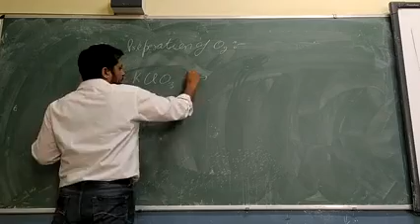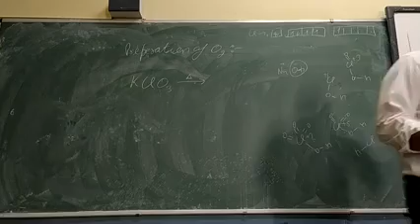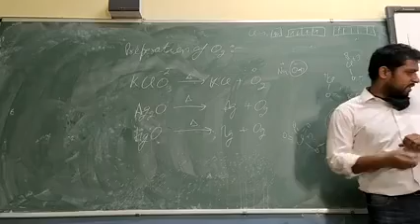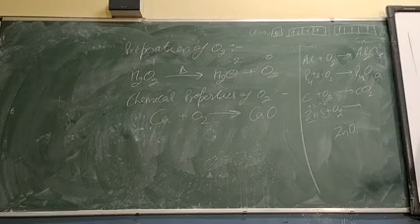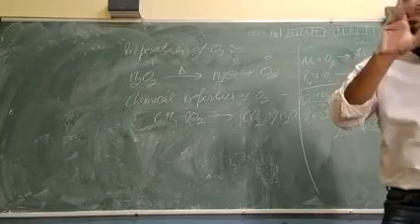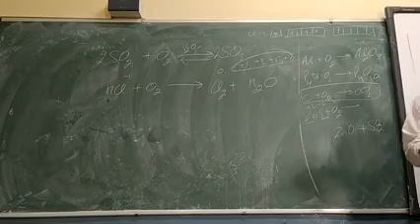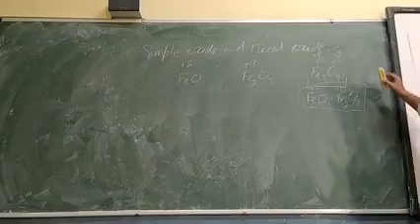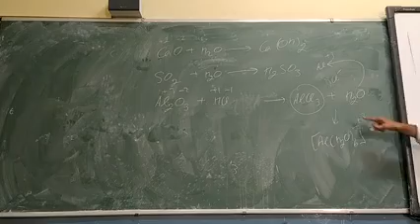p Block elements